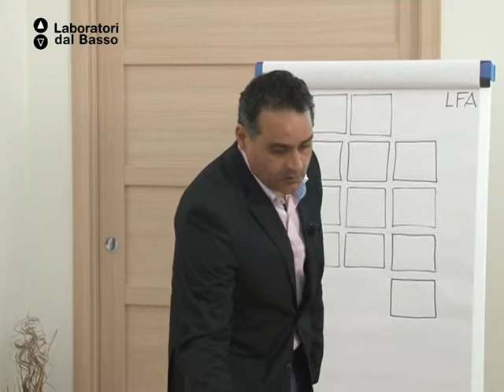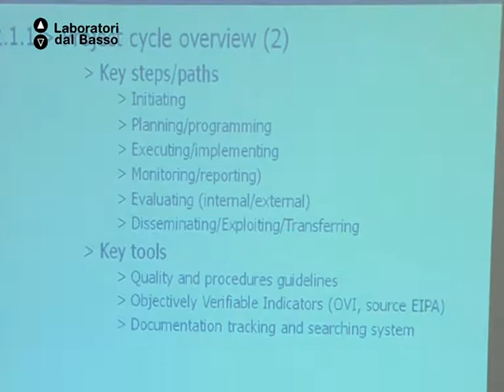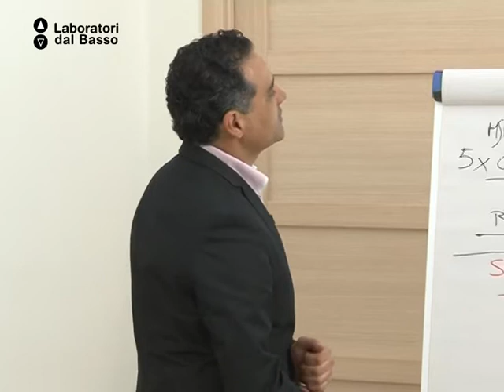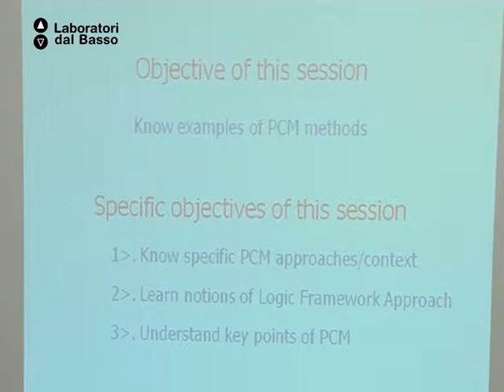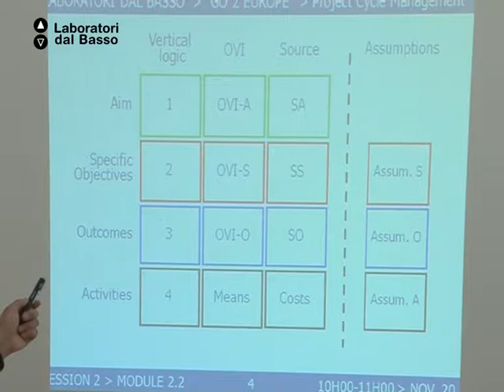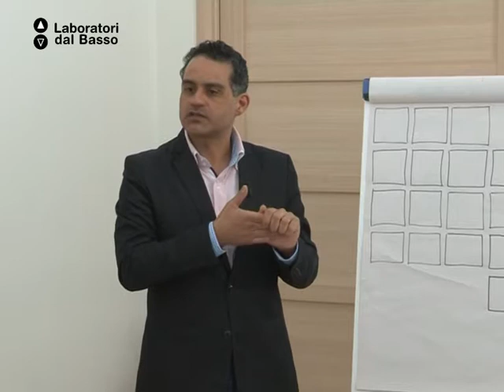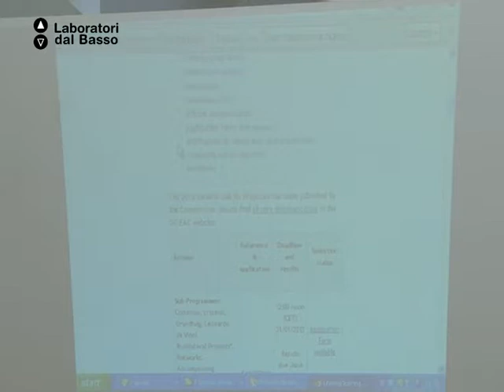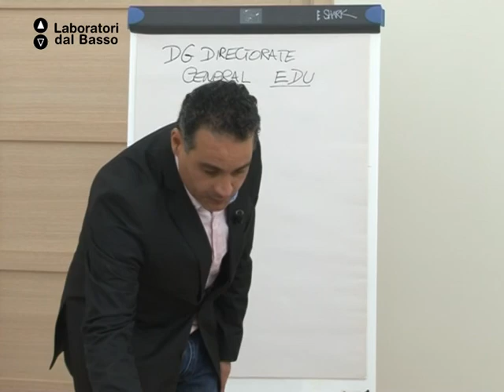LdB Go2Europe!_02 Da Silva